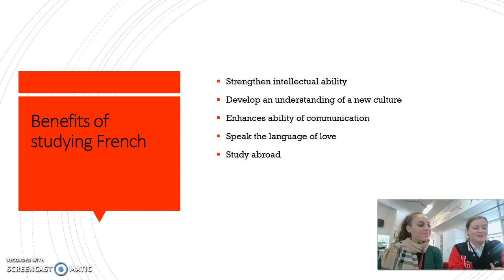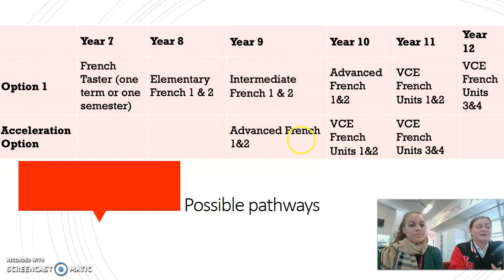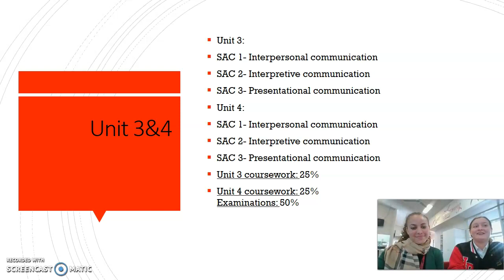Languages: Subjects and Pathways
This video explains the many subject and pathways options associated with the Languages Domain at HPSC.